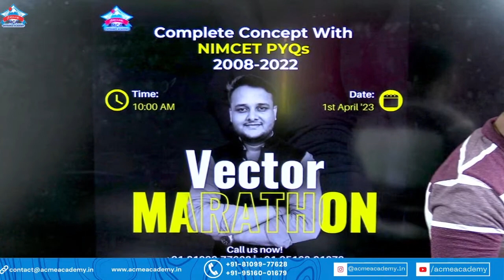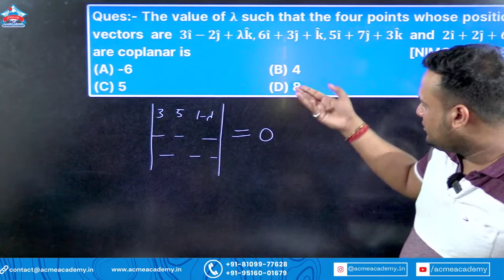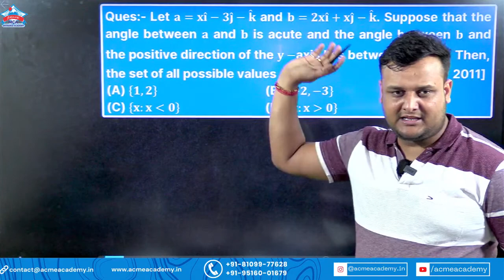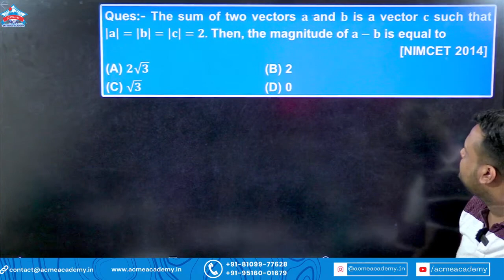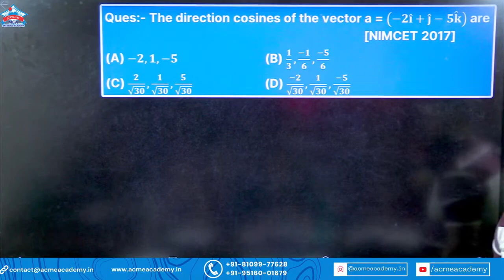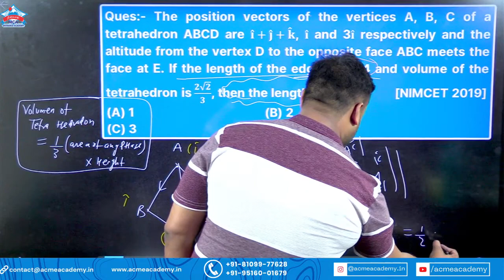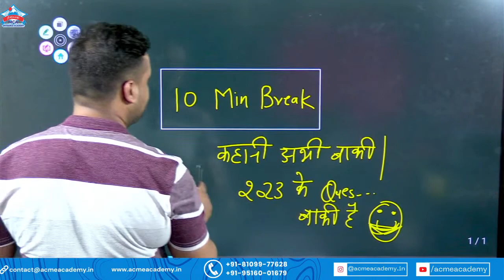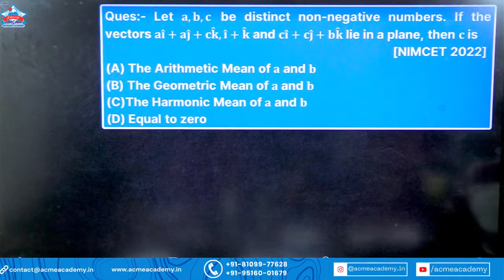Vector One Shot | Complete Concept with PYQs 2008 - 2022 | NIMCET 2023 & CUET 2024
🔥Download ACME Mobile App🔥
For NIMCET 2023 & AIMCA 2023 Exam-related questions
OR
How to prepare/crack for NIMCET 2023/2024
1. Know the syllabus
2. Understand the exam pattern
3. Know the subject-wise marks distribution
4. Make a time table
5. Solve mock tests